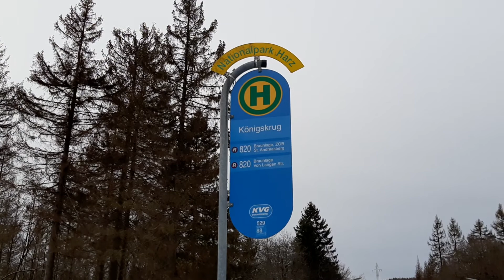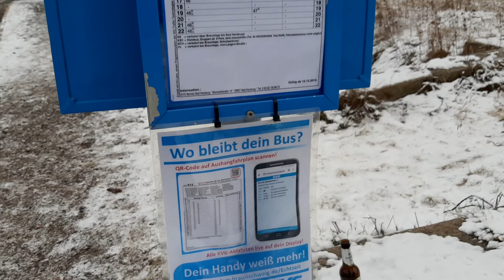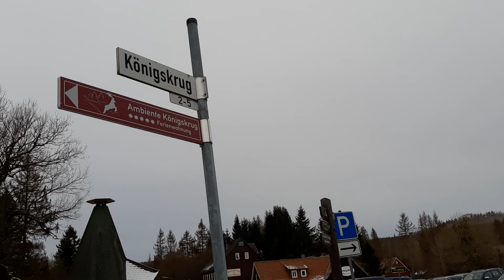Đi trượt tuyết trên khu núi Harz, bạn nên ghé địa điểm nào | Cuộc sống làng quê miền núi ở Đức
Các câu hỏi của các bạn sẽ được trả lời trong các số tiếp theo của Radio cùng bạn. Các bạn nhớ đón xem nha! Mình rất hi vọng những kiến thức mình chia sẻ trong radiocungban sẽ giúp ích được phần nào đó cho cuộc sống của các bạn ở Đức.
🍀Những chủ đề hữu ích mà bạn có thể tìm thấy ở radiocungban là
🏰🏭 Travel: Du lịch, khám phá cuộc sống, gặp gỡ những gương mặt người Việt Nam đến từ nhiều đất nước khác nhau.
📻 "Radio cùng bạn": giải đáp miễn phí các thắc mắc của khán giả (về cuộc sống, học tập, làm việc ở Đức), dựa trên kiến thức, kinh nghiệm mà mình đã tích lũy sau nhiều năm làm trong lĩnh vực hỗ trợ người nhập cư ở Đức.
📖 "Đọc truyện đêm khuya": mời các bạn cùng nghe những câu chuyện về cuộc sống ở Đức và ở châu Âu được mình viết dưới dạng truyện ngắn.Link Tập 1
📚 Tiếng Đức dành cho thiếu nhi/người mới bắt đầu học.
🎹🎶 🧚‍♀️ Hướng dẫn các trò chơi phát triển trí tuệ dành cho bé.